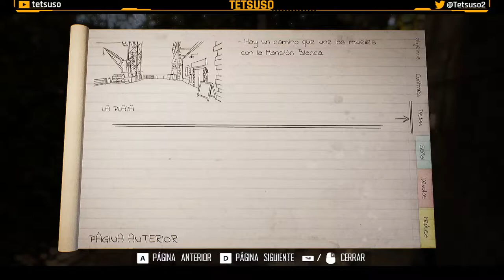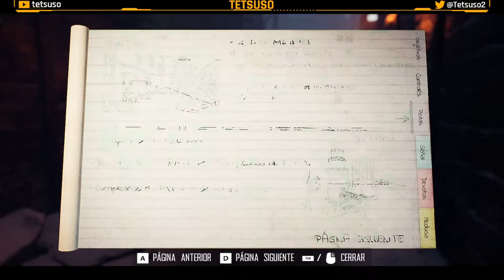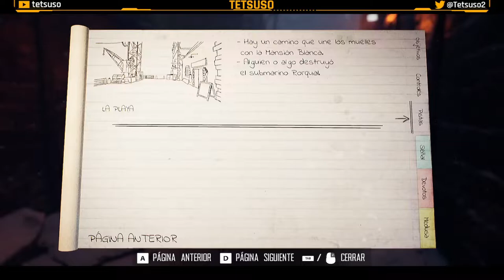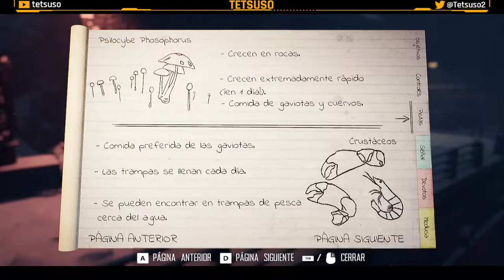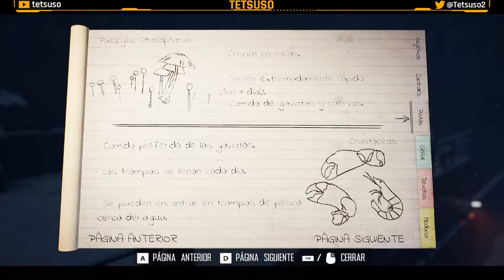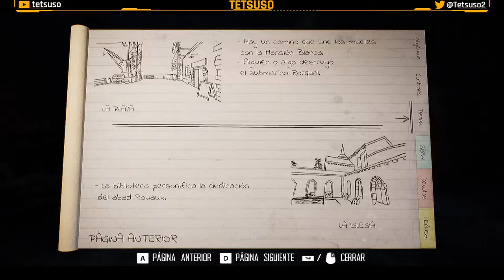Broken Pieces Parte 2 - Gameplay - Walkthrough - Español - Aventura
Cuando Elise y su novio decidieron dejar la vida en la gran ciudad y mudarse a la costa francesa, no se imaginaban que ella acabaría completamente sola.
Ahora, rodeada de extraños fenómenos en un entorno oscuro enmarcado en los años posteriores a la Guerra Fría, Elise tendrá que investigar y desenmarañar los misterios que envuelven la región de Saint-Exil, una secta ritualista y el faro que predomina la costa.

Segunda parte del gameplay de "Broken Pieces" en Twitch.
Juego de aventuras desarrollada por Elseware Experience y publicado en 2022.